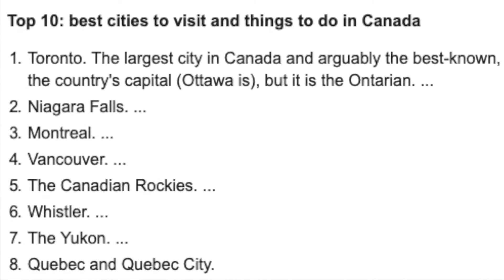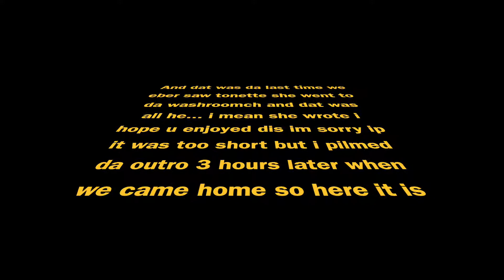BEST PLACE to visit during SUMMER in CANADA!! FILIPINO FAMILY VLOG! SUMMER TRIP!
Hello! This is the best place to visit during summer in canada! Niagara falls is great for the hot summer because of the cold which balances out very well for a great family trip! I hope you guys enjoyed my filipino family vlog! A filipino mom vlog! this is not my filipino first time niagara falls trip but it is always a good time! We didnt visit any niagara falls attractions but it was still a fun filipino summer with the people i love!!

- Tonette vlogs